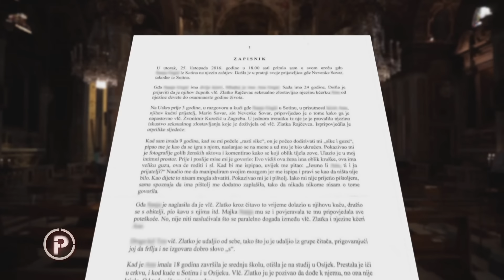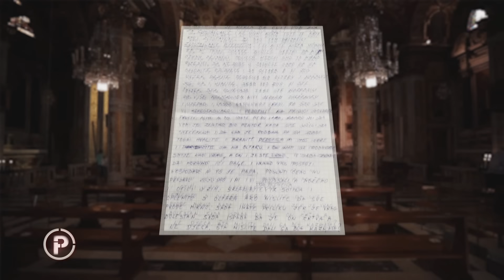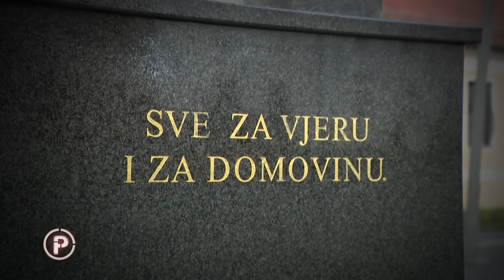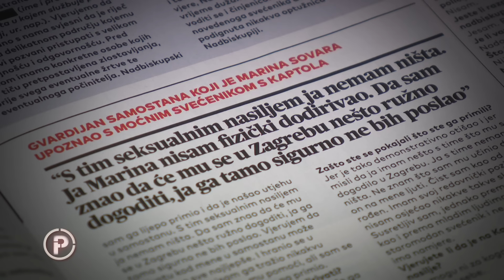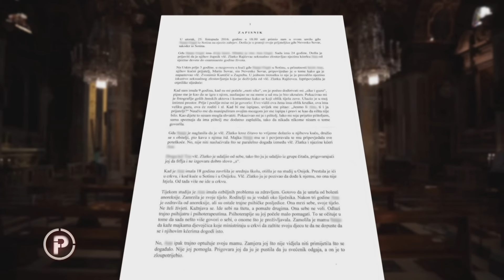"Počelo je negdje s 8, 9 godina": Ispovijest žene koju je svećenik godinama zlostavljao | Provjereno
Trajalo je godinama. Dodirivanje, posve neprimjereni komentari, seksualne aluzije i sulude situacije. S jedne strane djevojčica od devet godina, s druge - lokalni svećenik. Godinama je o tome šutjela. A danas 31-godišnja Ana otvoreno govori: "Zlostavljao me župnik iz Sotina Zlatko Rajčevac."